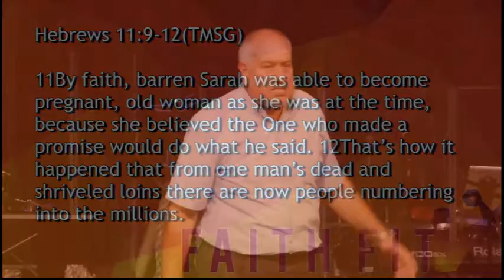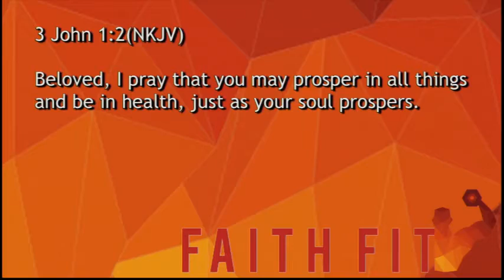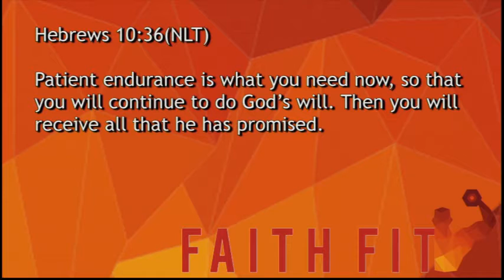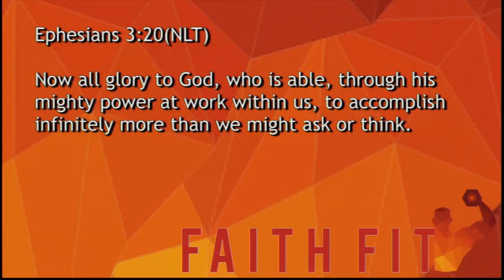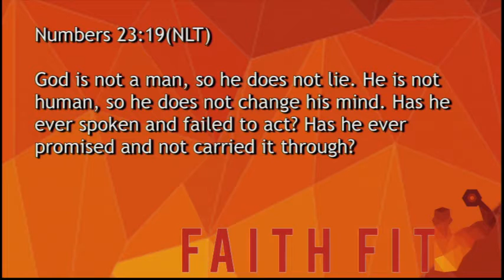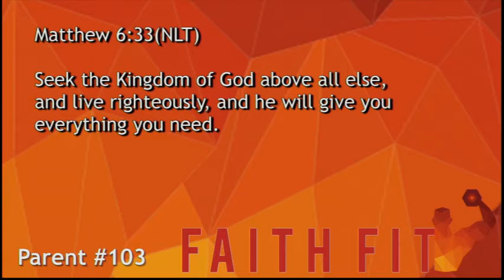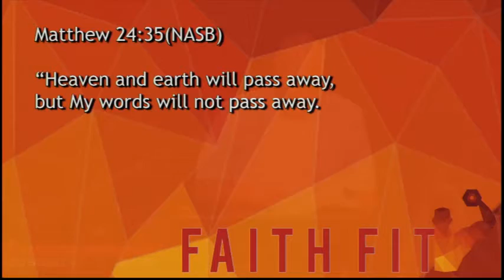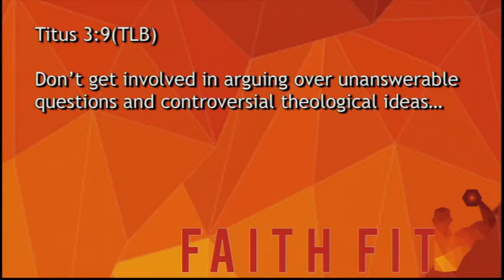Calvary Church | Sunday Service | Faith Fit_Part 3